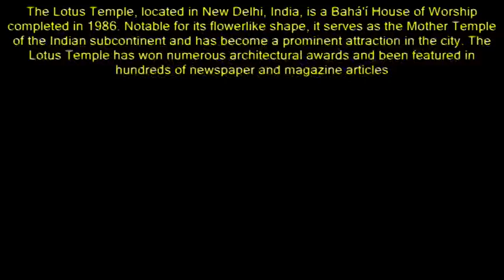LOTUS TEMPLE , NEW DELHI